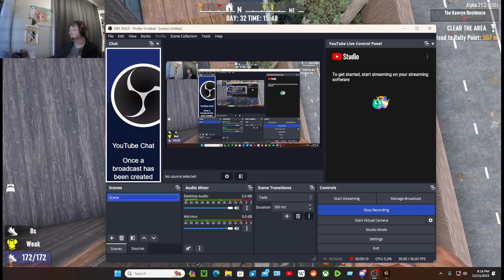First time playing newest version review of 7 Days to Die.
Own this game from the day it came out 7 years ago and was surprised what the last version had to offer.